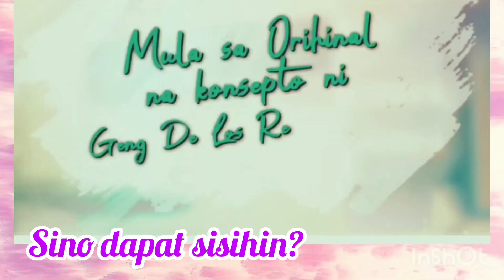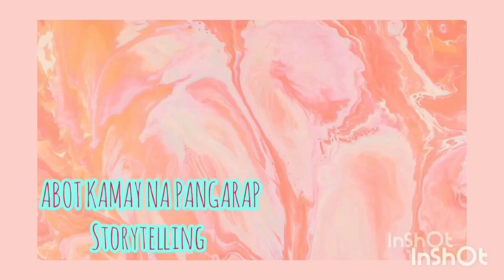ABOT KAMAY NA PANGARAP EPISODE TODAY/IKAW LANG ANG MAKUKULONG MOMMY!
ABOT KAMAY NA PANGARAP HIGHLIGHTS
ABOT KAMAY NA PANGARAP EPISODE/REACTION VIDEO SEPTEMBER 10 2023
ABOT KAMAY NA PANGARAP EPISODE 329 SEPTEMBER 26 2023

MGA KAMANGHA MANGHA NA KWENTO,MGA THEORY, KWENTONG KAPUPULOTAN NG ARAL 📌🍏